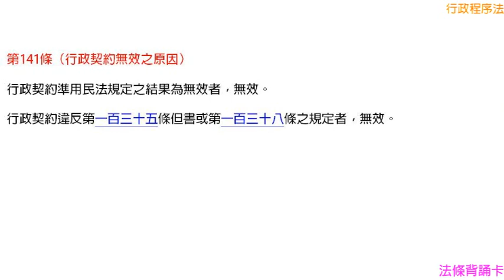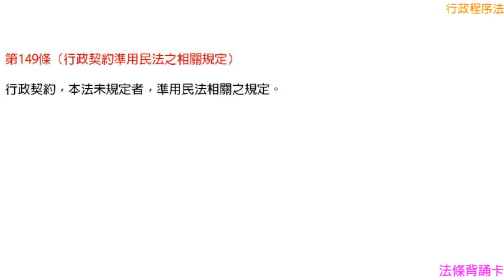[國考大補帖]法條背誦卡-行政程序法-(3)行政契約